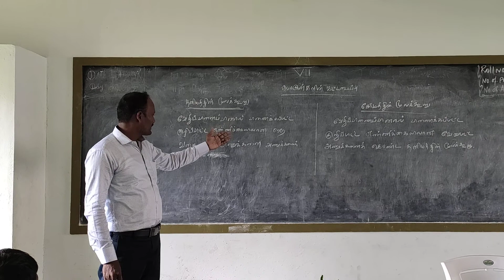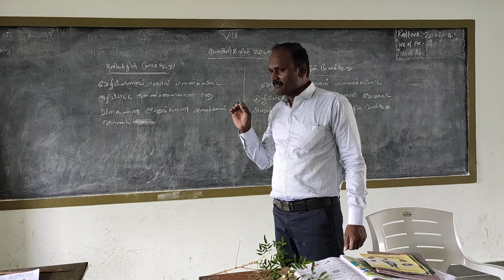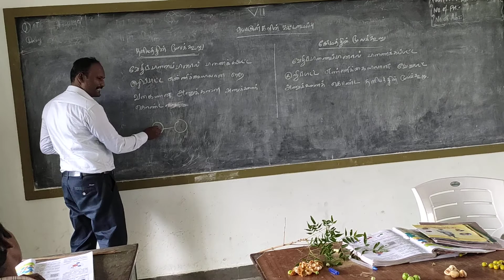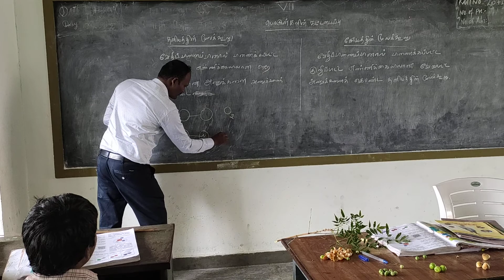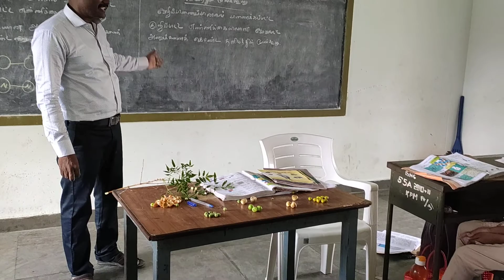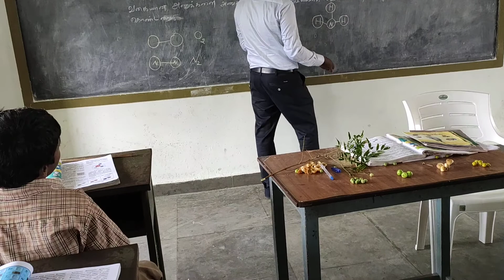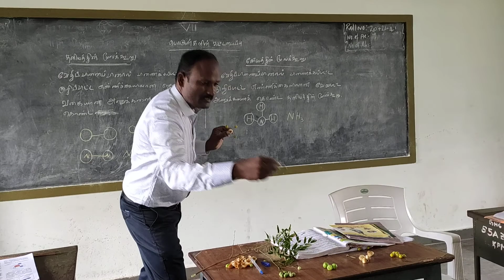Ghs kuppanatham tamil class taking with innovative things